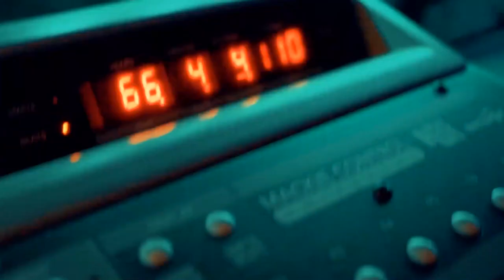THE BASEMENT : What are the Top 5 UG Hip Hop Albums of all time?